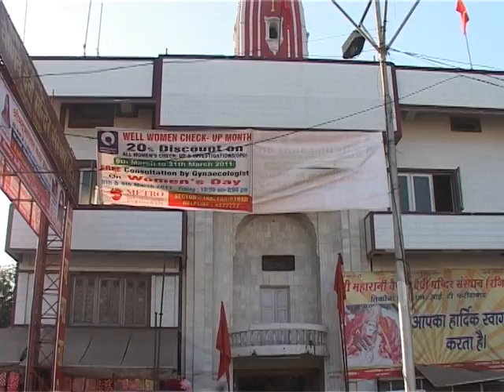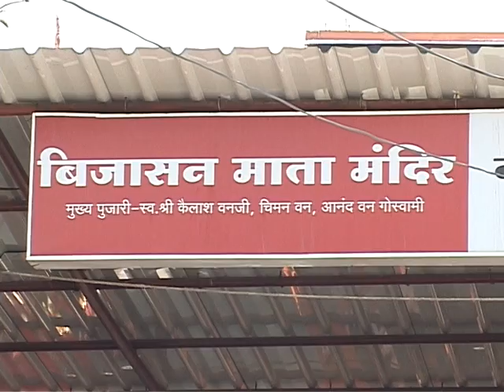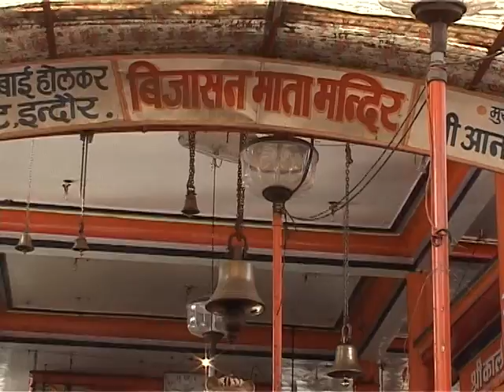Om Durgaparmeshwaryee Namah - Ma Vaishno Devi - Jaap - Hindi Devotional Songs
Chant this beautiful Jaap and get live darshan of Ma Vaishno Devi temple. Explore Indian temples and get darshan right from your computer screen.